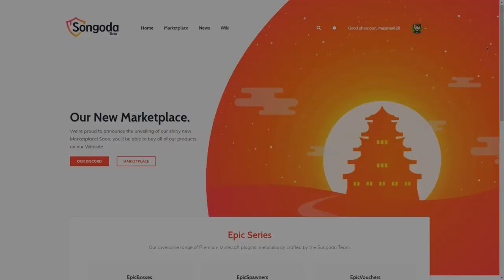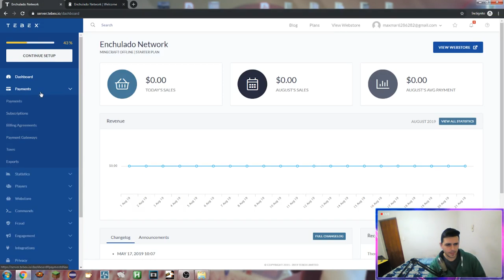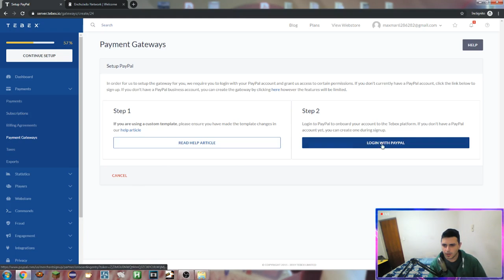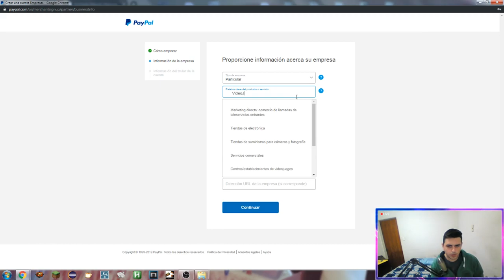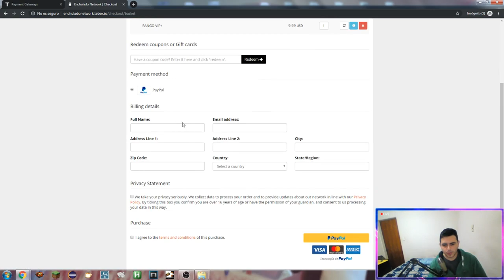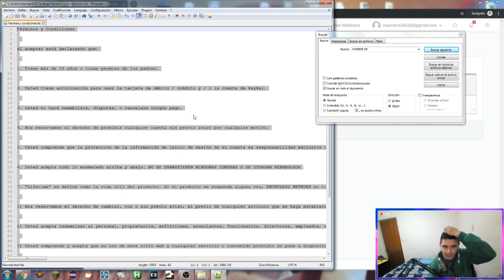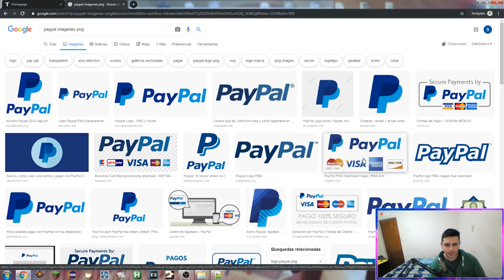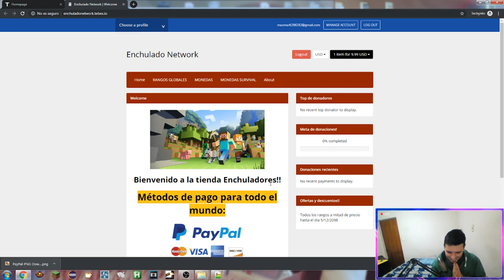Como crear una tienda online en minecraft | 2019 | Buycraft | Tebex | 03